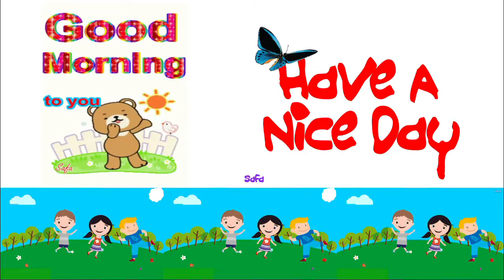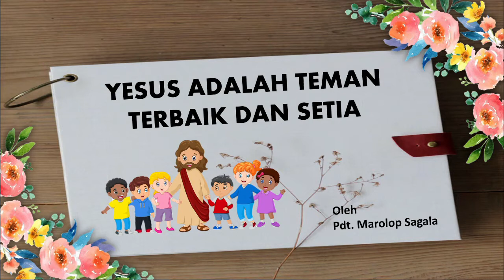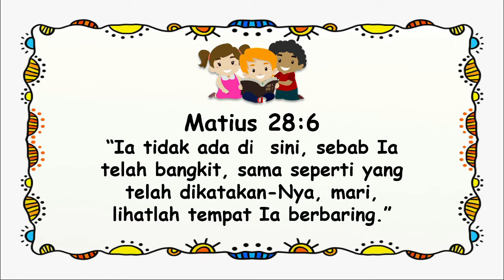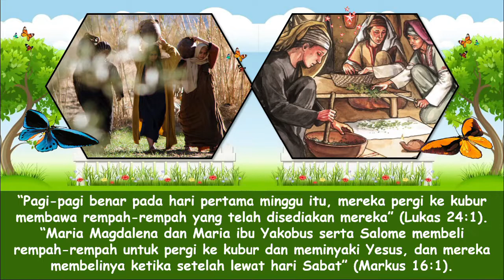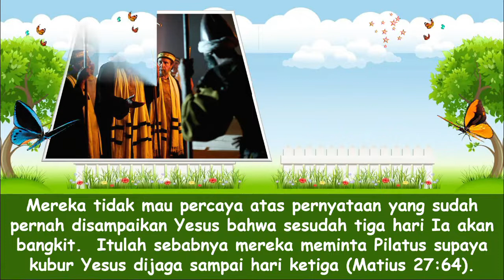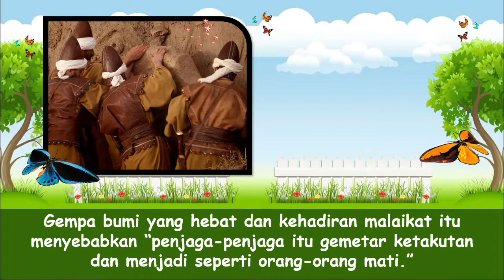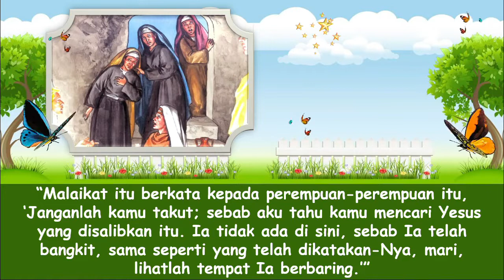Renungan Pagi Anak-Anak | 18 Desember 2021